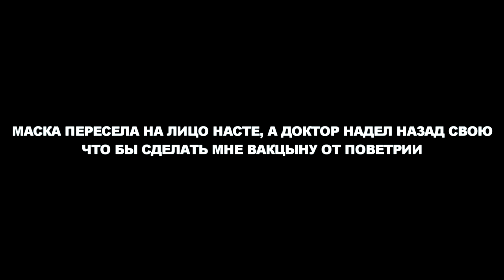СНЯЛ МАСКУ С ЧУМНОГО ДОКТОРА SCP - 049 в 3:00 *НАСТОЯЩЕЕ ЛИЦО чумного доктора*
Агент scp  вколол мне странную жидкость. и она начала расходится по моему телу. Это была поветрию, так сказала маска одержимости.  Я понял что нужно призвать чумного доктора, что бы он меня вылечил. Но все пошло не поп плану и он напал на меня. После чего вколол в  меня странную жидкость. И я превратился в зомби. Настя же пыталась с нами бороться. И так получилось что у нас получилось заснять чумного доктора без маски. Это было жестко!

СПРАШИВАЙ: ask.fm/s_e_r_h_y_i__k_i_n_g